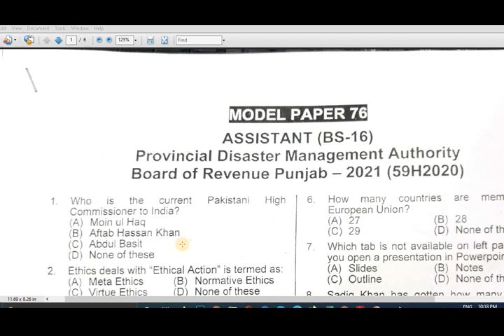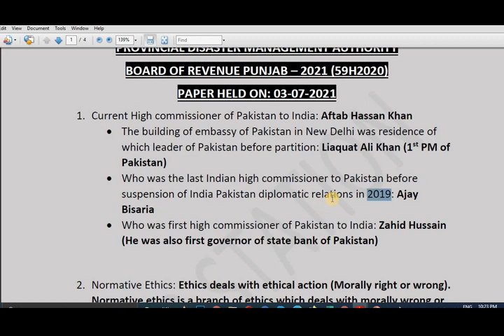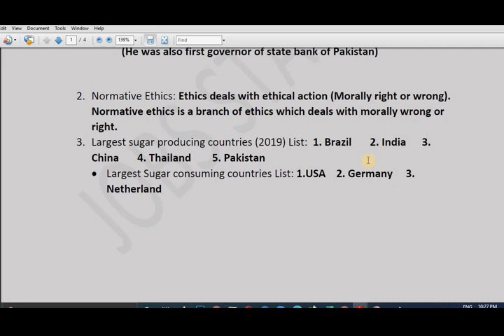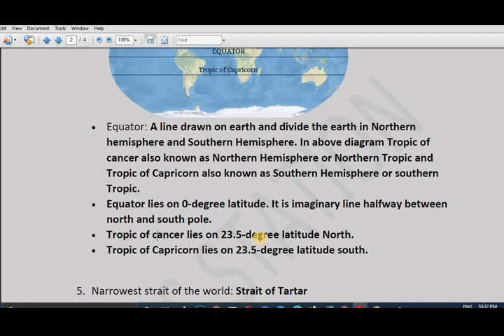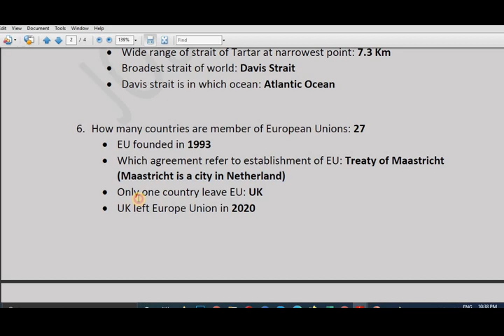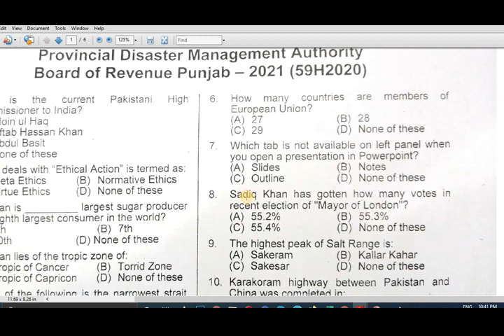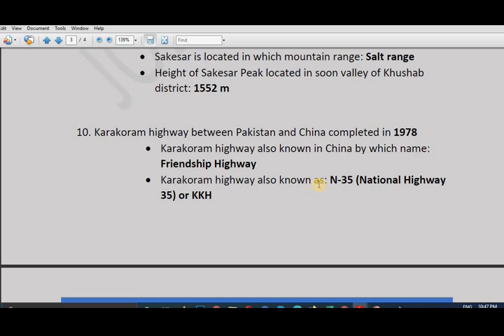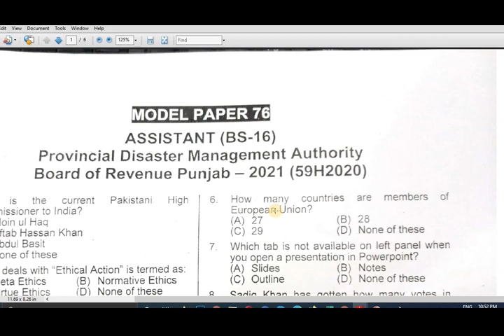ASSISTANT (BS-16) 59H2020 PROVINCIAL DISASTER MANAGEMENT AUTHORITY BOR SOLVED PAPER PART 1